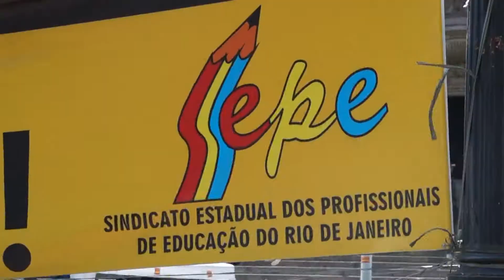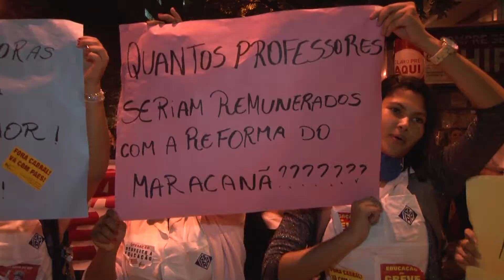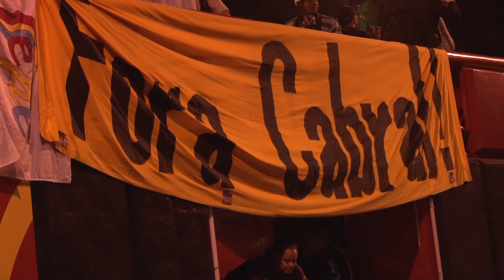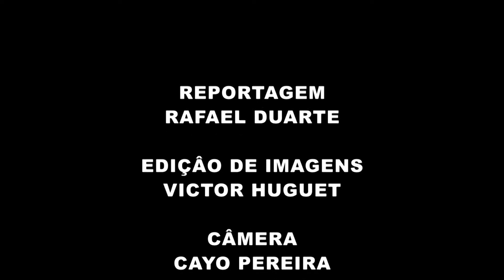Ato pela educação pública reúne milhares de pessoas no centro do Rio [07-10-2013]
Manifestantes vão as ruas do Rio de Janeiro demonstrar seu apoio à greve dos profissionais da educação, exigir que os governantes abram negociação com o SEPE-RJ e denunciar a violência policial. Foi a maior passeata realizada no Rio desde as jornadas de junho.

[Segunda-feira, 7 de outubro de 2013.]